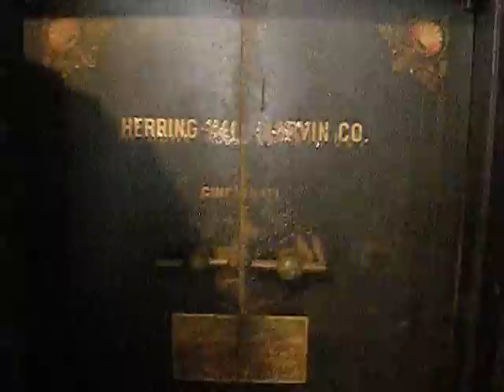My Harring And HALL antique safe from the late 1800s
yep this was hard as hell to move even with a skid steer

the story is it came out of the silver mines in nevada and some time in the 80s my aunt decided it would be a great idea to paint it with latex house paint and paint over the nice painting design and stuff :(

one of these days ill get around to restoring it and using it for something maybe put a dead body in it who knows i don't have anything i really need to keep safe